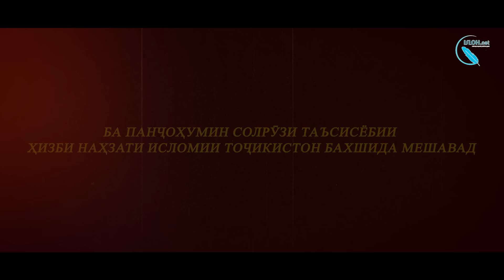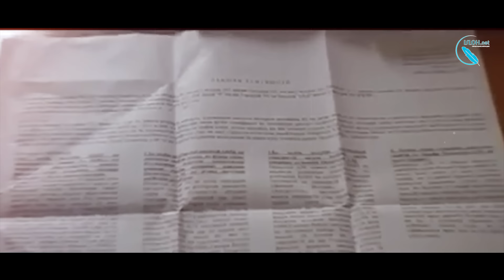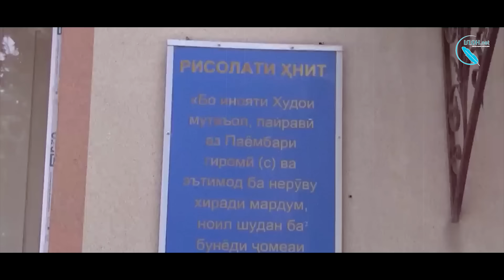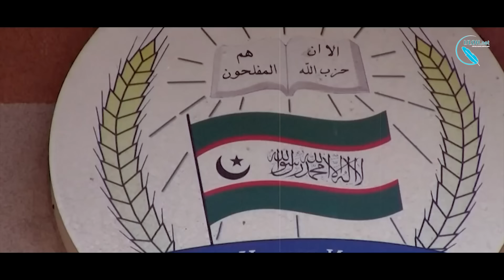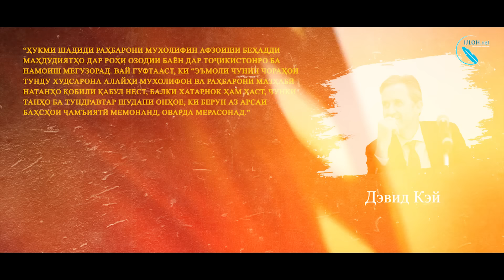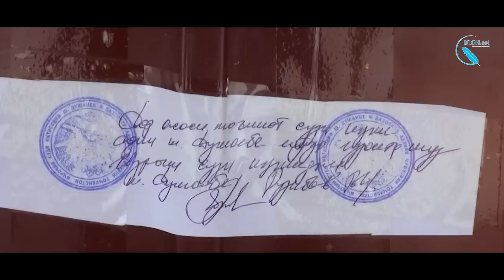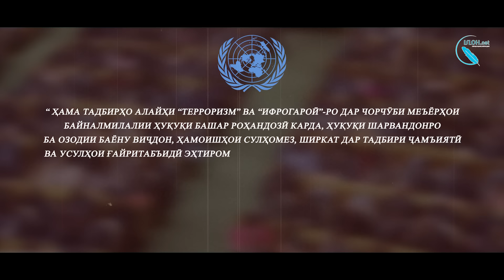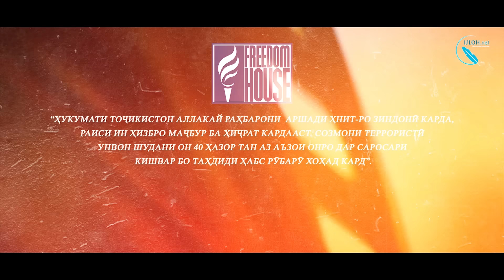ҲНИТ, ним қарни пурталотум №5/3-қисми- 2 حزب نهضت إسلامی تاجیکستان نیم قرن پورطلاتم